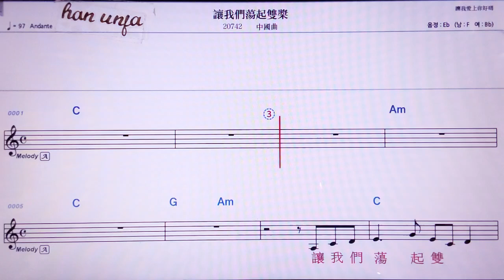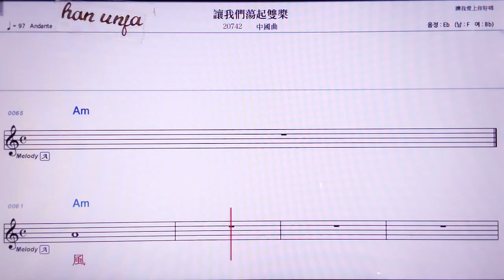💖랑워먼땅치쑤앙쟝/중국 곡 👍MR,노래방, 악보, 코드,Karaoke With Sheet Music